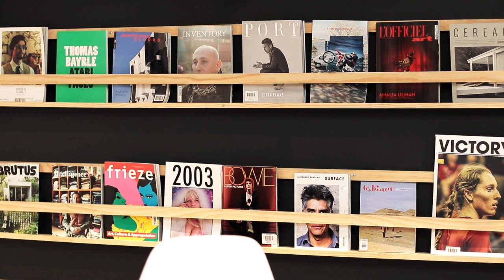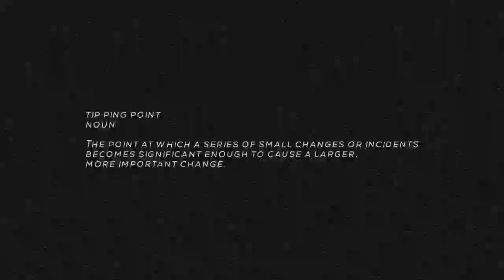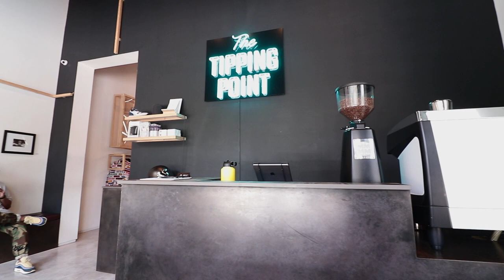LUONG STORY SHORT W/ DAVID RODRIGUEZ of THE TIPPING POINT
This week on LUONGSTORYSHORT, we interview the founder of The Tipping Point in Houston, TX on his thoughts, inspirations, and how the shop came to be.